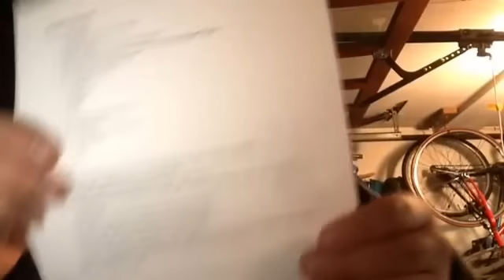3000th Video Special!!!!!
My 3000th video special!